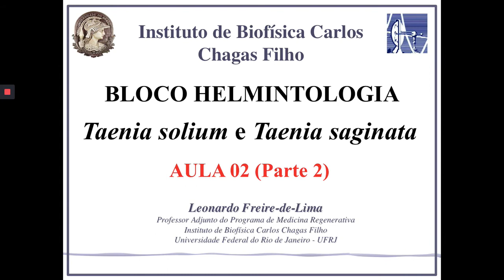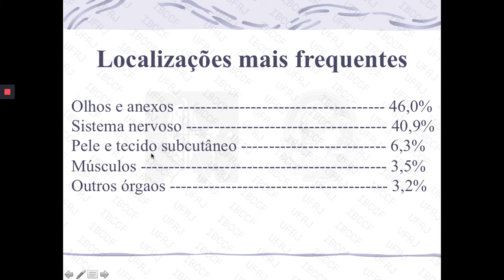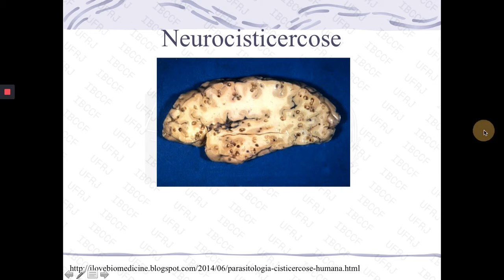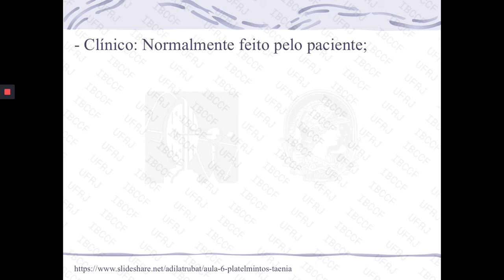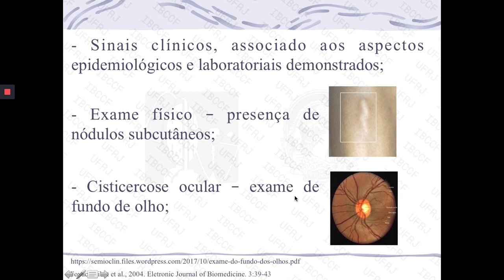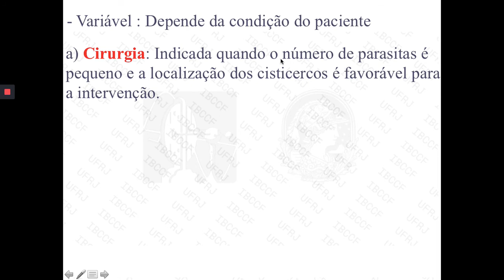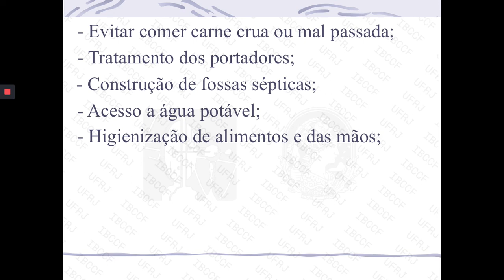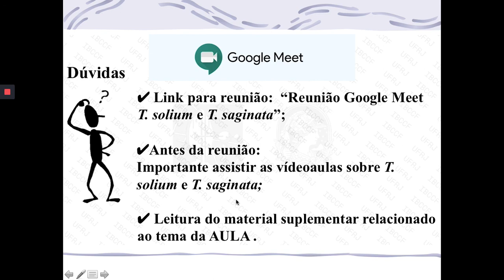AULA 02 - PARTE 2 T. solium e T. saginata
Bloco Helmintologia